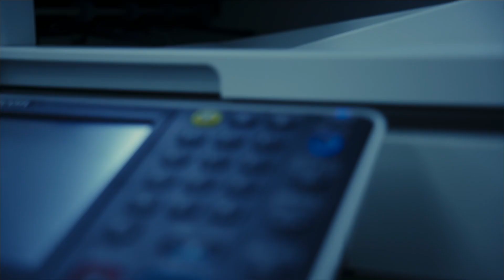強 / ossan be ambitious〜オッサンよ大志を抱け〜feat.マホフォレシタン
「プロレスラーになる」と少年時代の夢を叶える”オッサンの"
オッサンによる”オッサンの為の”応援歌

制作(撮影)協力 KMC.広栄（堺）

映像制作 keiichiro_siva
楽曲制作 GOUYA IWANARI